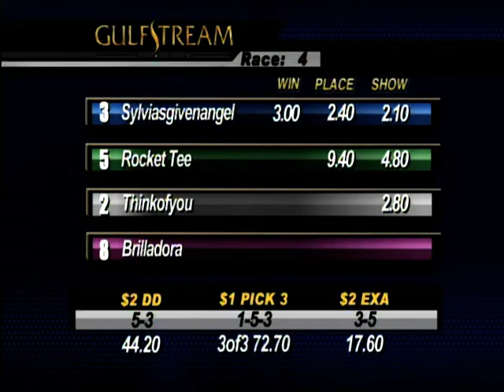Gulfstream Park Race 4 / October 4, 2014